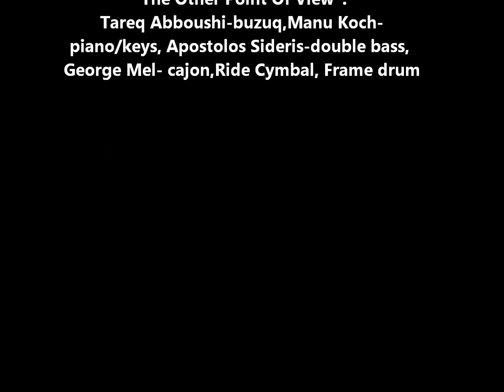"The Other Point Of View" live at Alwan For The Arts, NYC - "Converse"(T.Abboushi)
AUDIO from live concert of "The Other Point of View" performing "Converse" by Tareq Abboushi on Dec.9,2011 at Alwan For The Arts, New York City, featuring; Tareq Abboushi-buzuq, Manu Koch-piano/keyboards, Apostolos Sideris- double bass & George Mel - percussion: cajon, Ride Cymbal, Frame drum